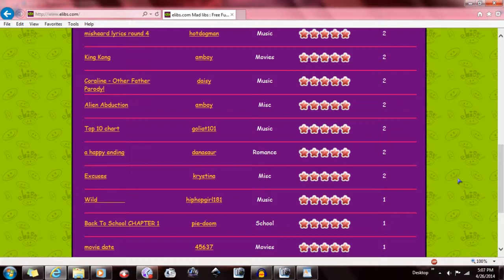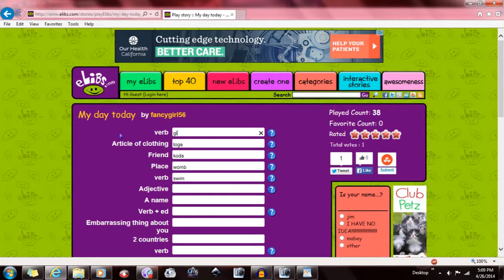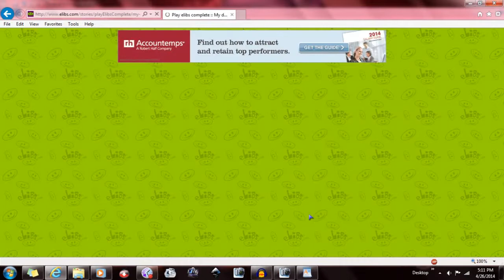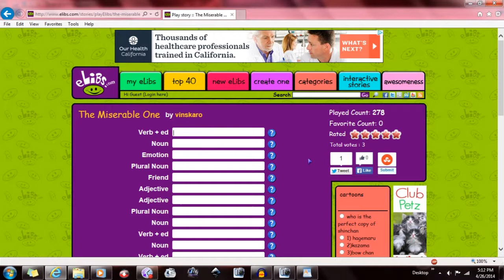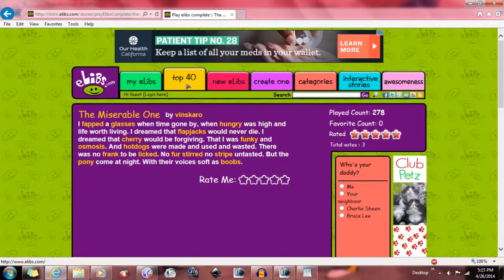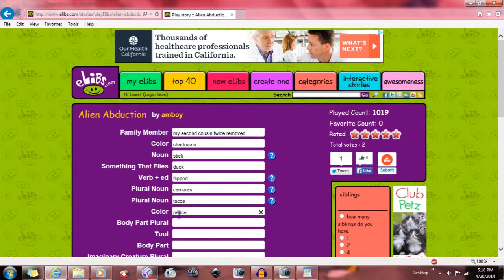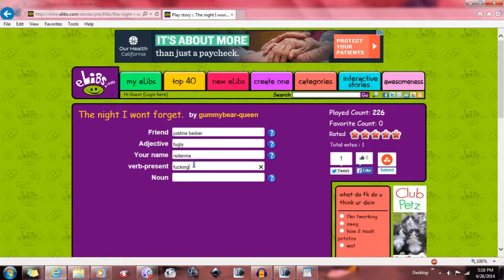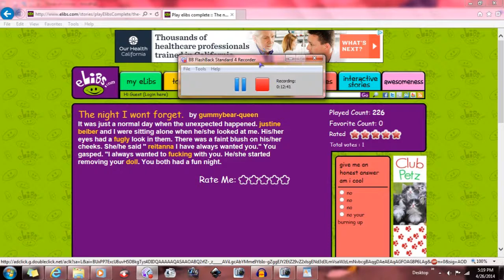Mad Libs - How Do Verb?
annotations aren't working for me ATM, so there are no clickable links at the end yet

I also am in financial crisis, but ANYONE can help by donating